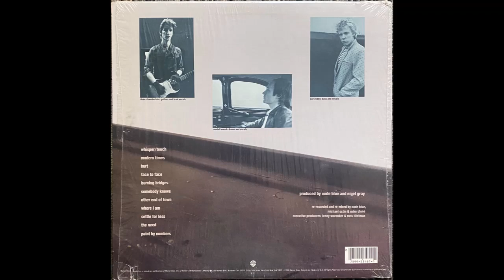Whisper/Touch - Code Blue